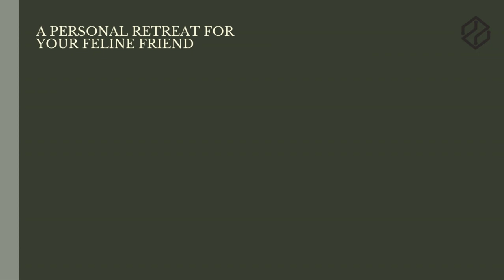A Personal Retreat for Your Feline Friend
New Year, New Hideaway:
Rattan Cube Cat House, your cat's personal retreat. 🏡🐱
Rattan Cubeeキャットハウス、ねこちゃんのプライベートリトリート。🏡🐱
Rattan Cube 貓屋，你貓咪的私人休憩空間。🏡🐱